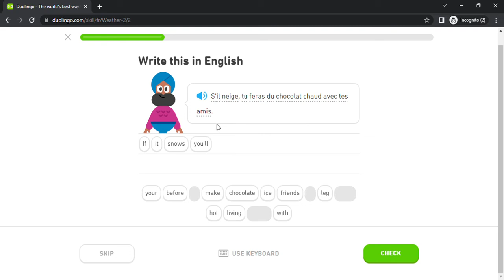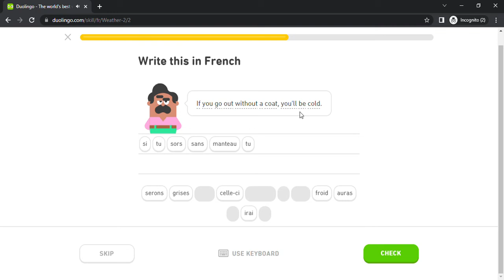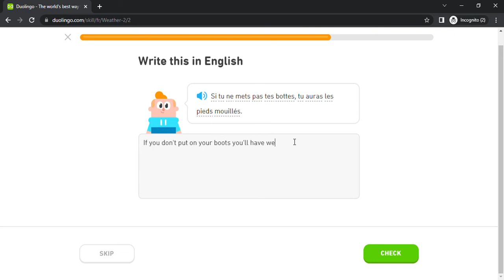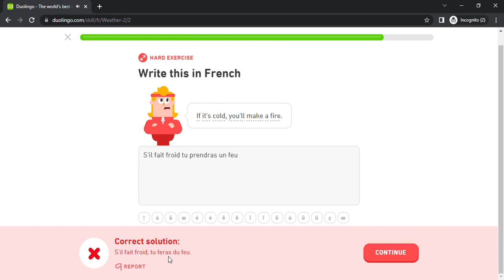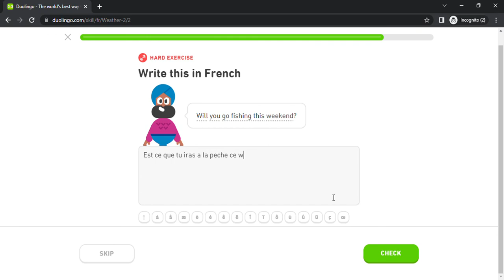Duolingo #1218 French - English (Part 12 - Weather 2)